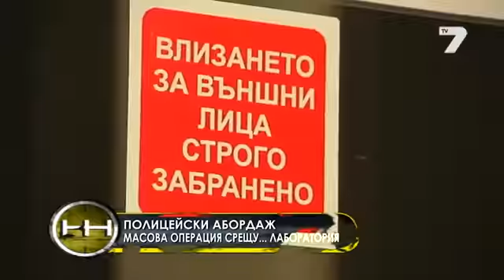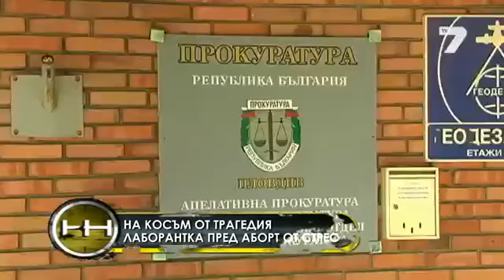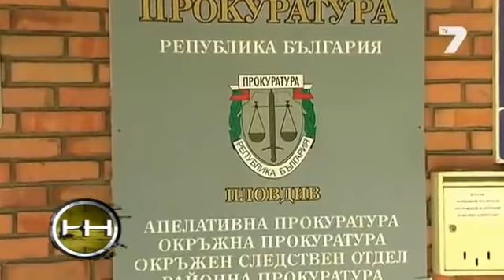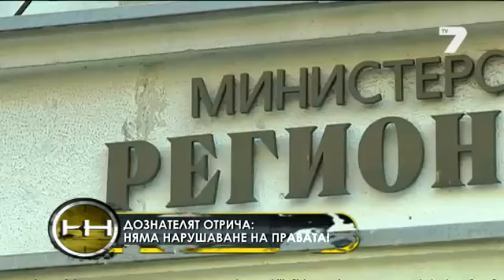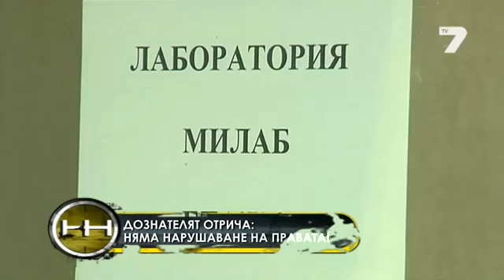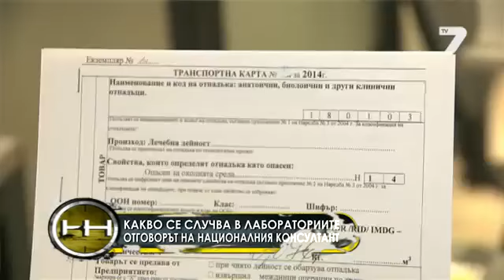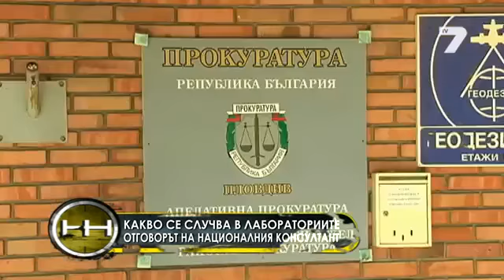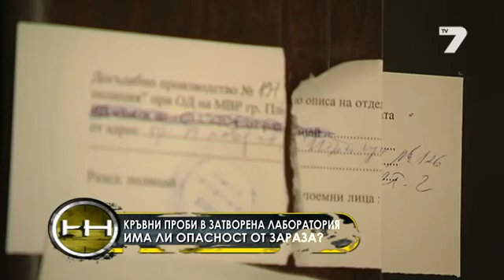Жега 19.07.2015 - Полицейска операция срещу лаборатория Милаб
Цялото предаване в което ще видите:
Лекари зад решетките за 72 часа. Съмнения за поръчки от конкуренцията.